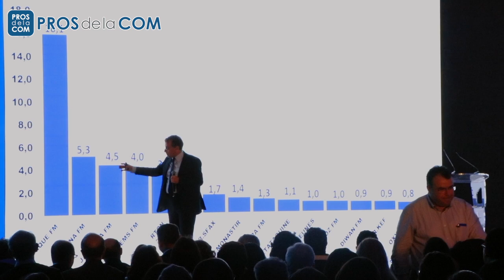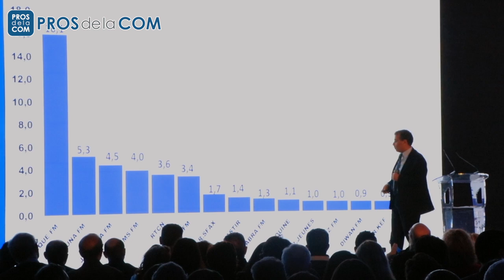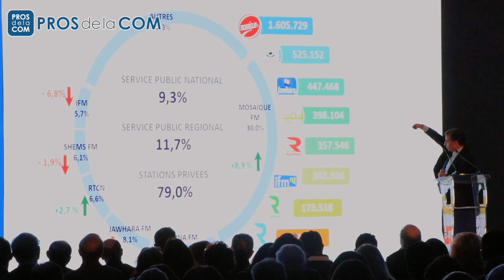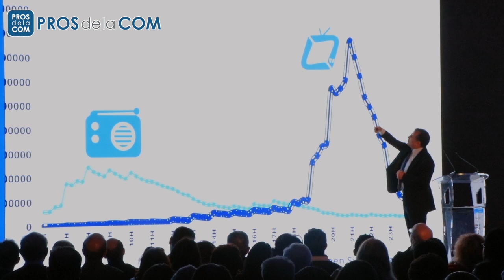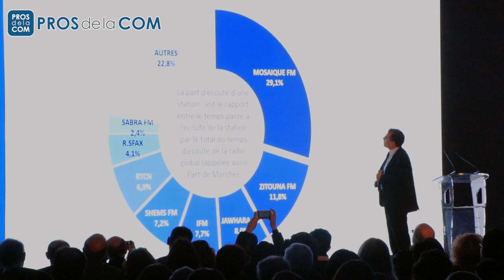Performances Radio 2018 Open sigma 2019